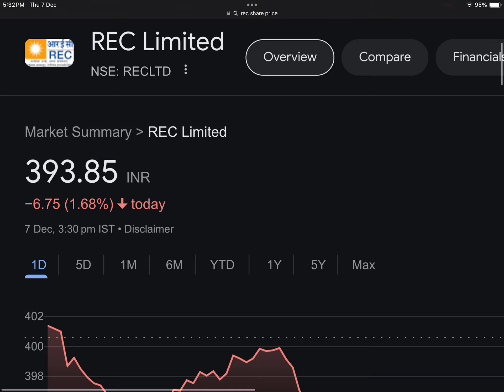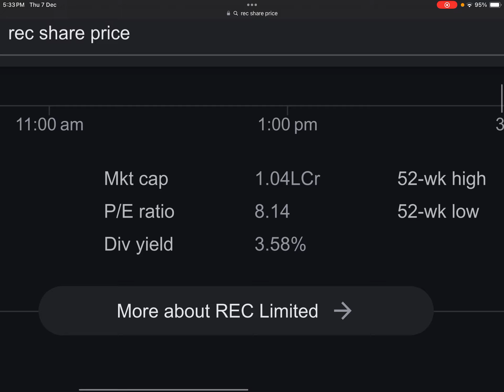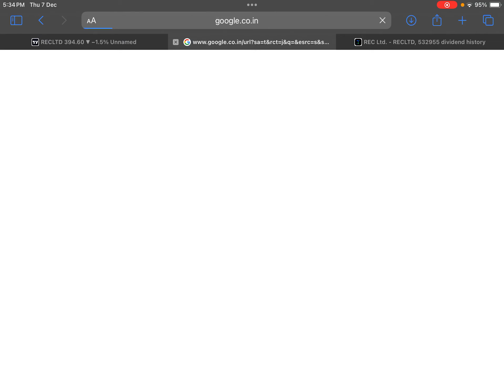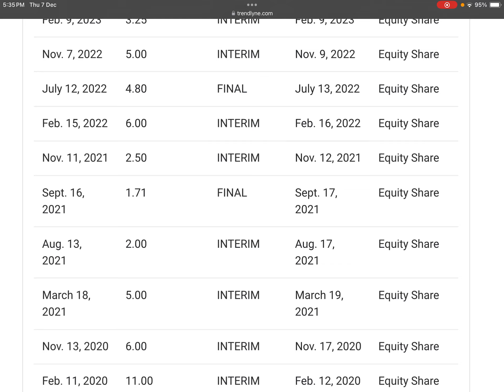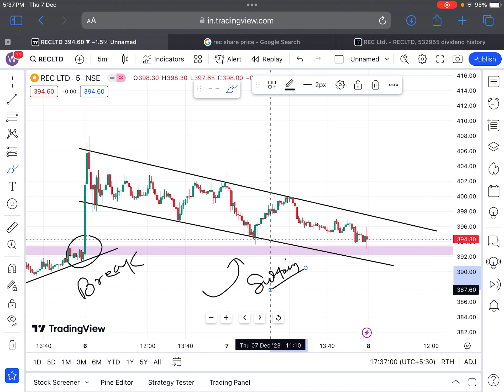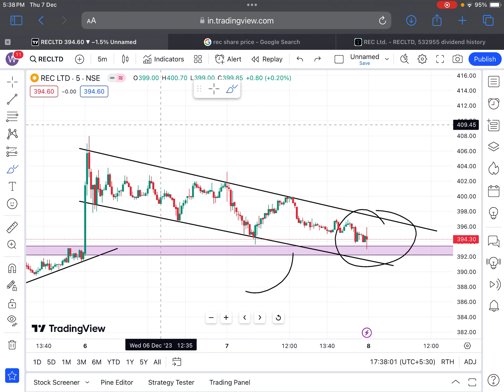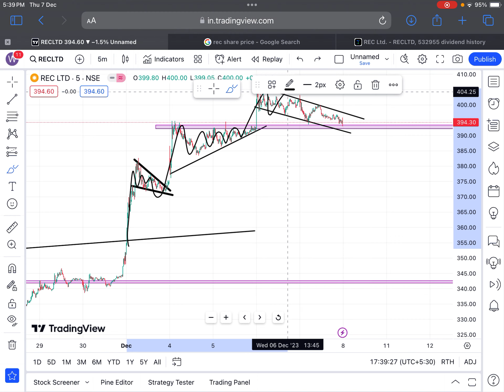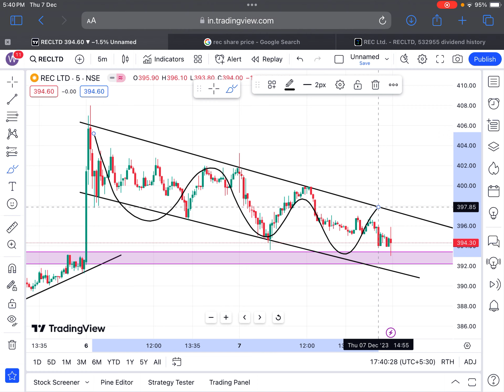REC : डिवीडेंड 🎉 14 रूपये हर शेयर पर 🎉| REC SHARE LATEST NEWS | SHARES LATEST NEWS TODAY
Tags.

SHARE NEWS
BONUS STOCK